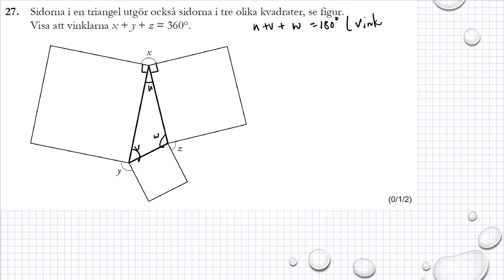Gamla nationella prov i Ma 1c Exempelprov 2018 uppgift 27